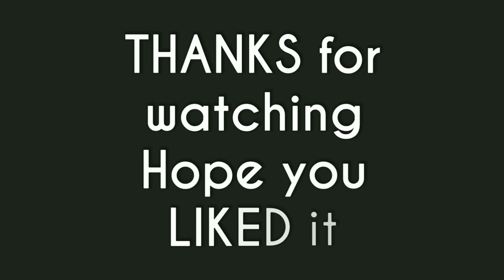SEVERN SUZUKI | RIO EARTH SUMMIT 1992 | The most inspirational speech on environment (ENGLISH SUBS)